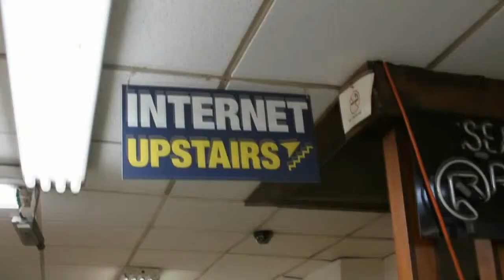Ben Tao, Dell | Dell Storage Forum 2012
The Cube - Dell Storage Forum 2012 - Ben Tao, Dell, with Dave Vellante and Stu Miniman